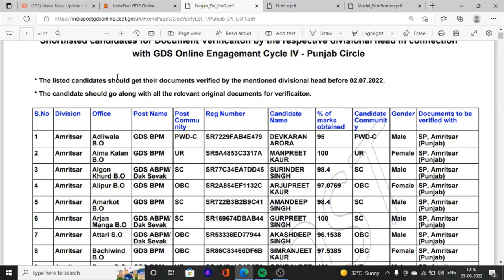gramin dak sewak result out \ gds result check on mobile 2022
Hello Friends This is a Informative Channel and This Video is Full Information About Punjab sarkari  jobs news gramin dak sewak result out result gramin dak sewak result watch on mobile result check on mobile result downloads on mobile result check gds result gramin dak sewak result 2022